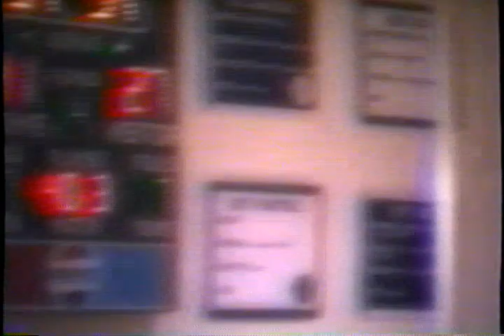'91 BB Boys Caldwell vs Argonia